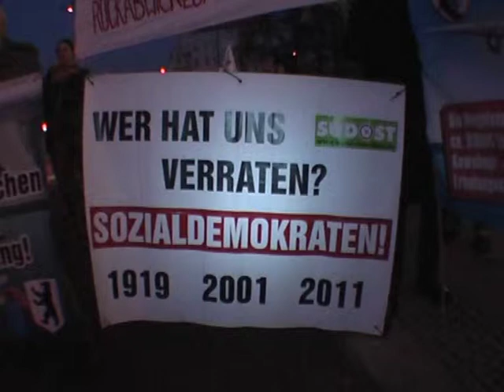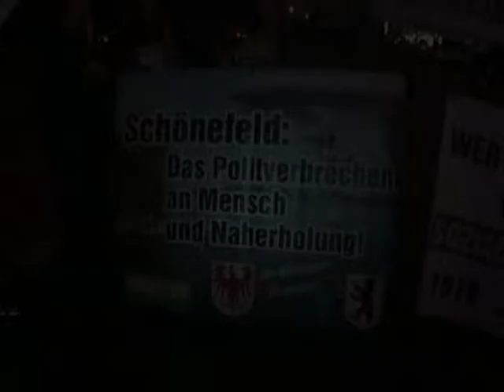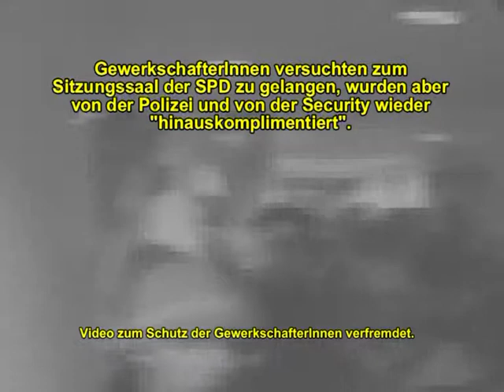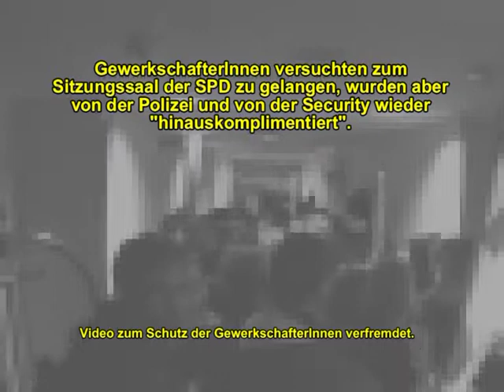Demo vor dem Landesparteitag der Berliner SPD am 21.11.2011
Demonstration vor dem Landesparteitag der Berliner SPD am Montag, 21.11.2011 um 16:30 Uhr
vor dem Leonardo Royal Hotel, Otto-Braun-Str. 90, 10249 Berlin
Hier wurde der Koalitionsvertrag mit der Berliner CDU abgesegnet.

Das Motto der Demo:
Rot-Schwarz? 75% wollten es anders! Echte Demokratie jetzt!

Nach einer Wahl, die ein eindrucksvolles Signal zur Veränderung in Richtung zu mehr Transparenz, Stadtökologie und sozialer Gerechtigkeit war, soll nun das Gegenteil herauskommen: Eine Koalition der inneren Sicherheit, umweltschädlicher Großprojekte und des „Berliner Filzes".
Die Demonstranten fordern von den SPD-Delegierten, im Koalitionsvertrag nur den Punkten zuzustimmen, die dem Wählerwillen entsprechen. Daher:
- kein Ausbau der A100 bis Treptow und Friedrichshain!
- Freiräume statt Betonierung, Spreeufer für alle!
- für eine menschengerechte, ökologische Stadtentwicklung und Verkehrspolitik!
- kein Fluglärm-Terror!
- für eine neue Liegenschafts- und Mietenpolitik!
- für transparente Planungen und Verträge!
- für umfassendere Möglichkeiten der Bürgerbeteiligung!
- keine unsozialen Beschäftigungsverhältnisse!

Folgende Initiativen unterstützten diesen Aufruf:

BI Stadtring Süd (BISS)
Bäume am Landwehrkanal e.V.
Berliner Wassertisch
UBI KLiZ e. V. / Mieterladen
Initiative Mediaspree versenken!
Friedrichshagener  Bürgerinitiative (FBI)
Bahn für Alle Berlin
Bündnis Südost gegen Fluglärm
NaturFreunde Berlin
Grüne Uni
Berliner S-Bahn-Tisch
Berlin geht anders